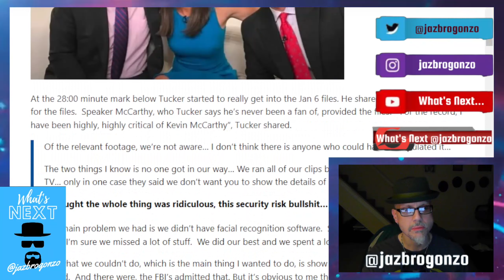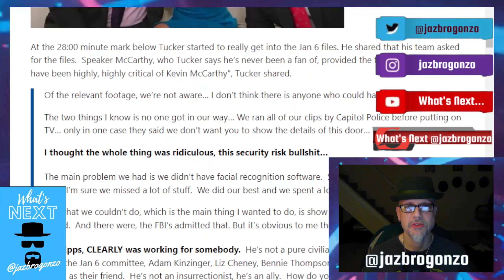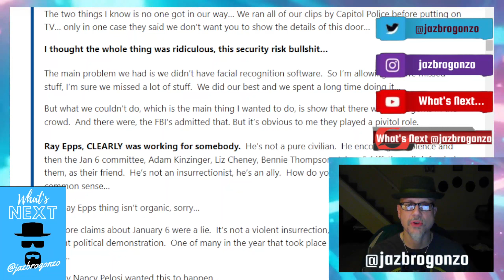TUCKER TALK: THE "J6" TAPES...TRUTH FROM LIES...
Part 1 of 2...Tucker Carlson of FNC sits down w former FNC anchor now host of the podcast "Redacted" Clayton Morris & talks about the "J6" tapes, Jacob Chansley AKA the "Qanon Shaman", Ray Epps- his involvement & why the DEMS protected him...